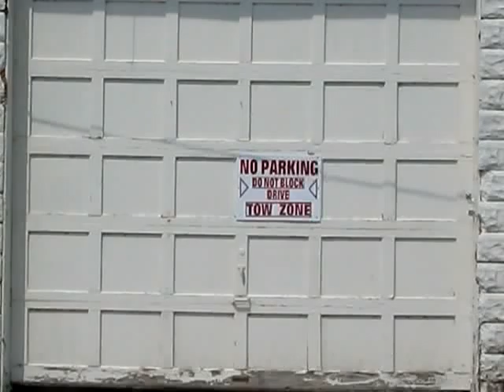Buck & Scratch: Billville — Live @ Trek Fest XXV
Riverside, IA, June 27, 2009. Footage by John P.